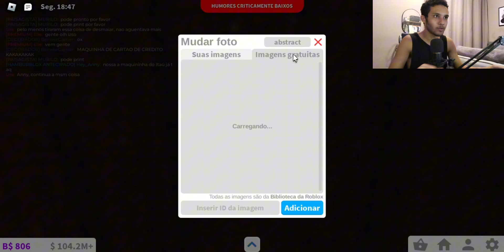MOSTRANDO TUDO QUE CHEGOU NA ATUALIZAÇÃO 0.13.0 DO BLOXBURG - ROBLOX